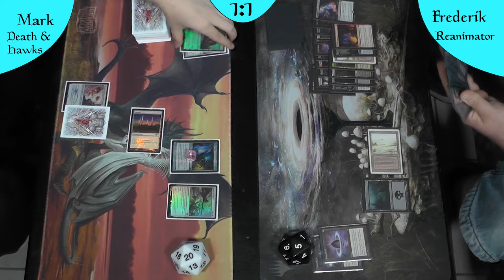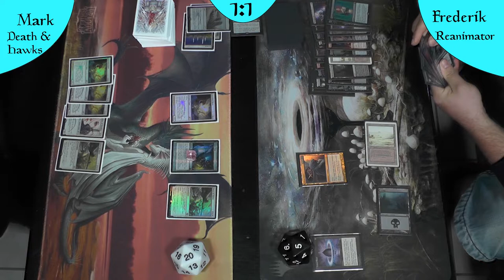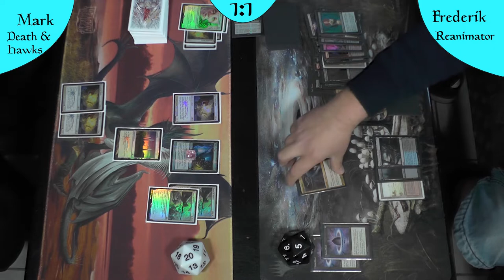Death and Hawks VS BR Reanimator (Deutsch) [Legacy]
In dieser ganzen Zeit voller Companions, Lurrus (banned) und Yorion und dem ganzen Kram haben es zwei Decks geschafft sich einfach durchzusetzen, diese beiden Decks treten nun gegeneinander an um herauszufinden welches von beiden stärker ist.